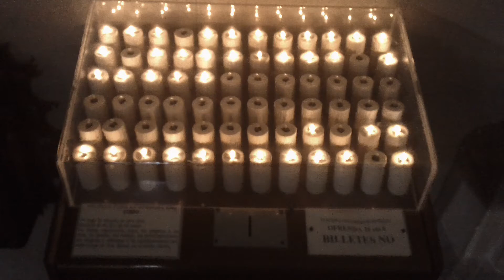Day 2 - Barcelona Church on Mount Tibidabo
Electric votive candles! cheaters!